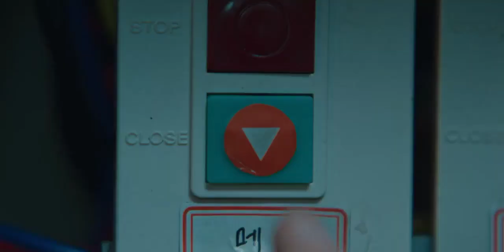Man Vs Creatures Sweet Home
# Action Movies clips
# Horror Movies clips
# Monster Movies clips